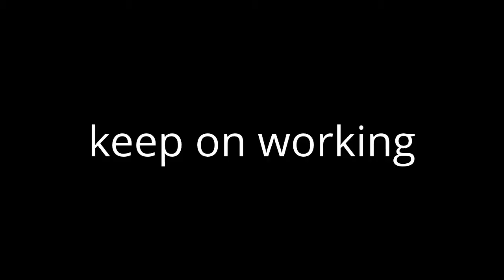So fly by Usher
Mike Song, Lawrence, Yet li and Anthony Lee.

Choreo at the end by Eddie Madueno